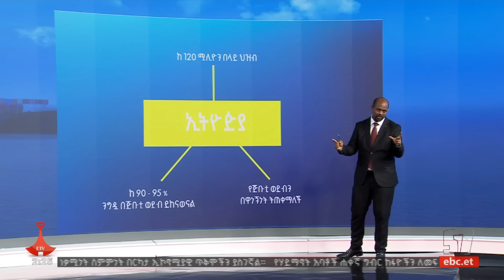ኢትዮጵያ አማራጭ የባሕር በር ለማግኘት እየሄደችበት ያለው መንገድ Etv | Ethiopia | News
ኢትዮጵያ አማራጭ የባሕር በር ለማግኘት እየሄደችበት ያለው ከድህነት የመውጣት እና የማደግ መርህ እንዴት ይታያል?